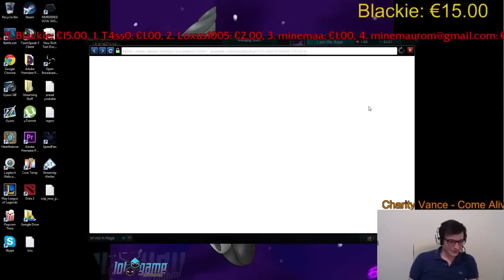Game Disperati - Episodio 1